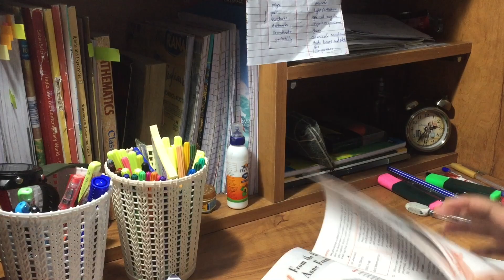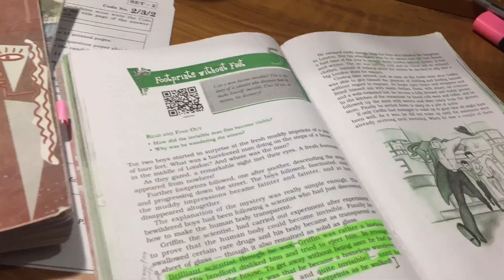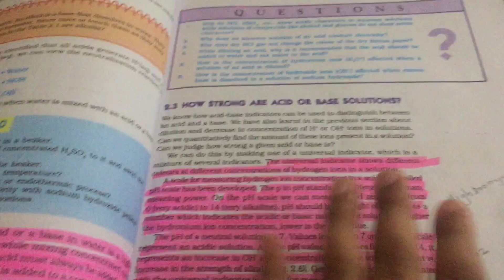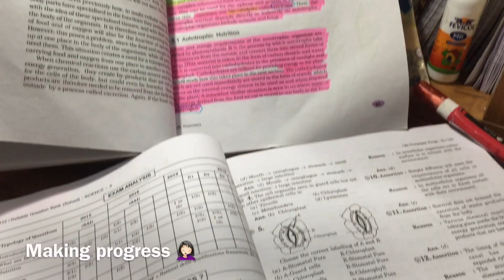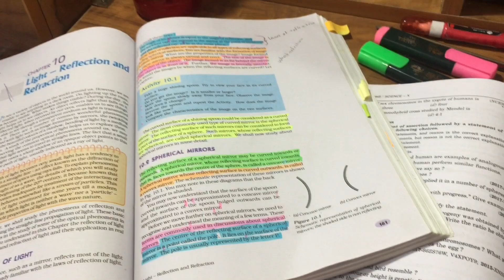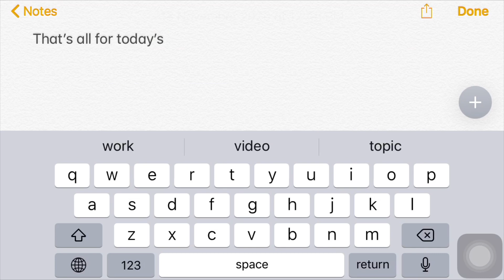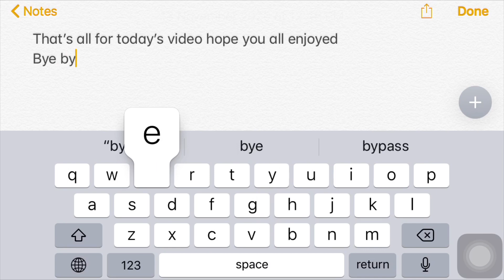Day in a life of 10th grader !! exam week🤓🤯 study vlog India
Hey beautiful ♥️
Hope you all having a great day
If you liked this please don’t forget to show some love 💕